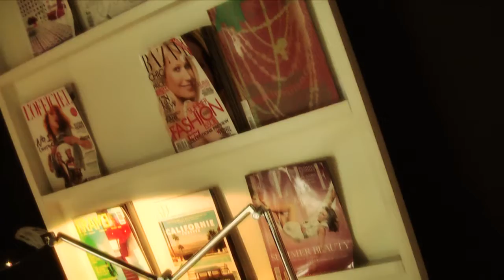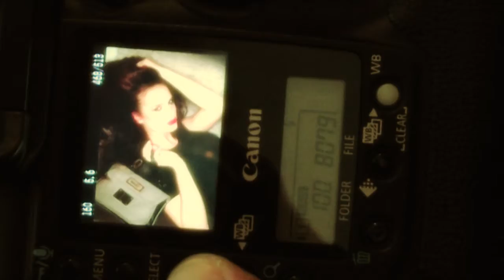BAGSAC trailer FW2011 collection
This fall Bagsac launches a new collection of statement bags. This collection's theme: heritage bags with a hint of glam. Check out the Behind-the-scenes video of the photo shoot. Available in stores by October 2011.

express yourself as you are
make a statement

BAGSAC

make a statement

BAGSAC